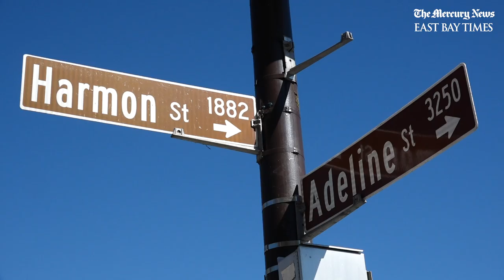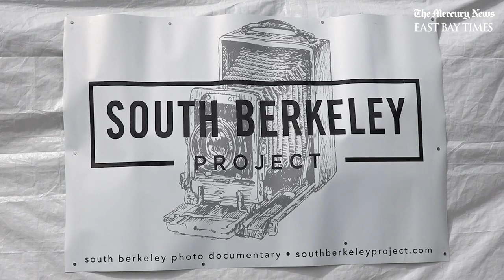Photographer Orin Rutchick's South Berkeley Project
Photographer Orin "Orie" Rutchick sets up his mobile studio weekly on the corner of Adeline and Harmon Streets in Berkeley, California. Rutchick, who moved to Berkeley from Minneapolis a few years ago, is documenting South Berkeley and has done nearly 200 portraits so far.

Video by Jane Tyska/Bay Area News Group